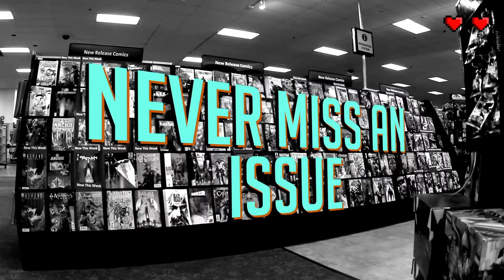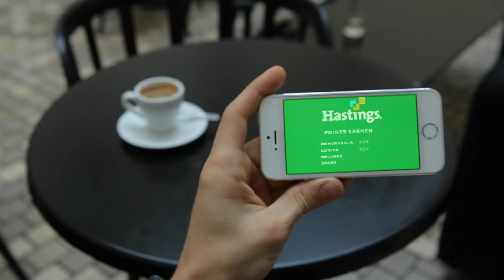Superstore Reboot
Our refresh gets a reboot.
Everything from POP Vinyl to Vinyl, Apparel to Collectibles, and Comics to Kids Toys. Come in and find your next level up!